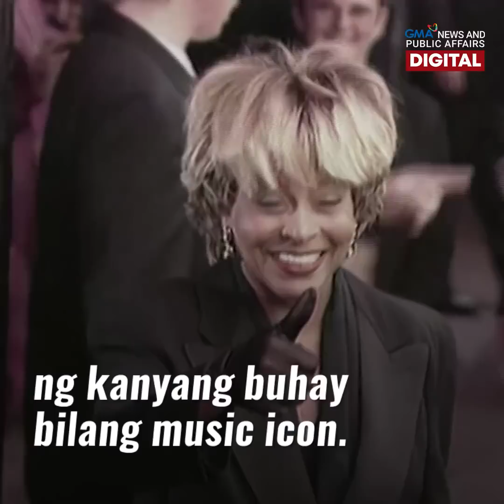"Queen of rock ‘n’ roll" Tina Turner dies at 83 | GMA News Feed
Sumakabilang-buhay na ang GRAMMY-winning singer na si Tina Turner.

Ilang taong nakipaglaban ang tinaguriang Queen of rock ‘n’ roll sa iba't ibang sakit bago pumanaw sa kanyang bahay sa Switzerland, sa edad na 83.

Ang kanyang naging buhay, balikan sa video!